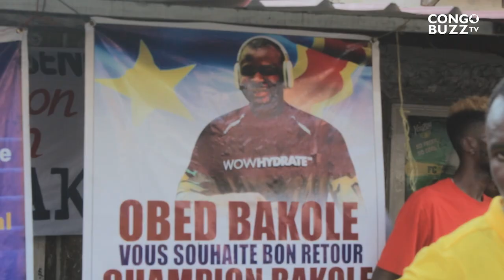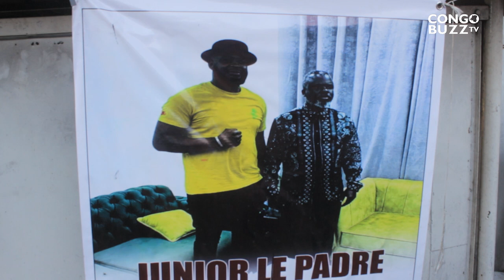RETOUR À KINSHASA DU BOXEUR MARTIN BAKOLE APRÈS SA VICTOIRE SUR HULK EN POLOGNE